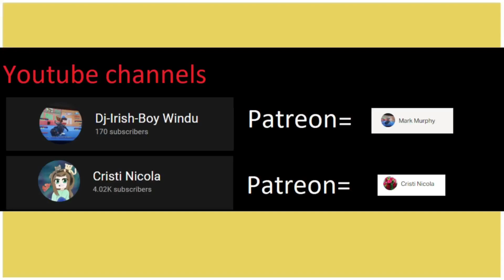James Bond 007 Nigthfire Lets start part 1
Hello today we are starting a new series of 007 Nightfire, I am not making a new series for like a month I just will ocassionaly start them.
Channels
Cristi Nicola
Dj-Irish-Boy Windu